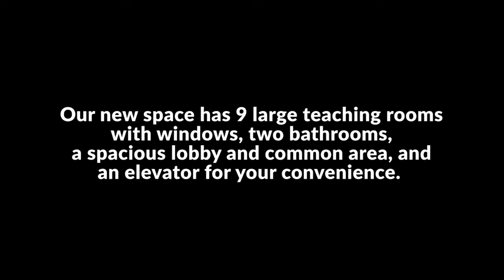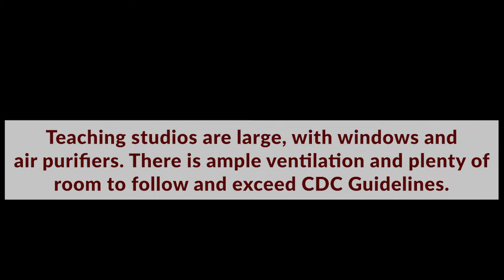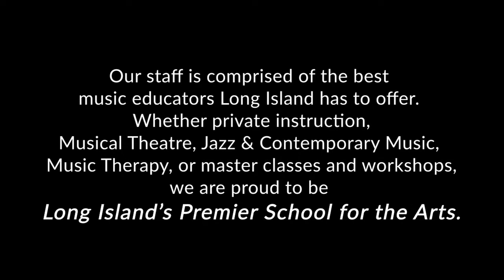The NEW Music Academy Foundation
Take a video tour of our new facility! Located at 42 Nassau Blvd South, Suite 200, our new space has 10 large rooms with windows, a spacious lobby and common area, two restrooms, and an elevator. It is equipped with everything a budding musician needs to excel.